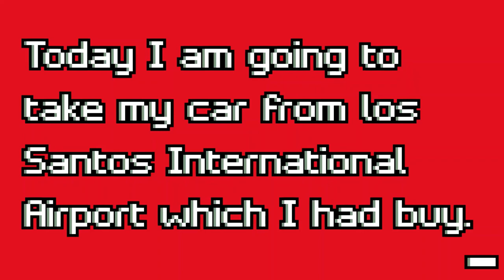purchase mustang gt in gta 5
Today i play gta 5 with mods. Today I am Going to purchase one of my favorite car Mustang GT .  if you want to install gta 5 or install mods then drop your valuable comment in comment box. I'll make a video on how to install gta 5 and how to install mods. Also comment any car name which you want see i'll try to bring that in the video.

My laptop:- ASUS Rog strix g